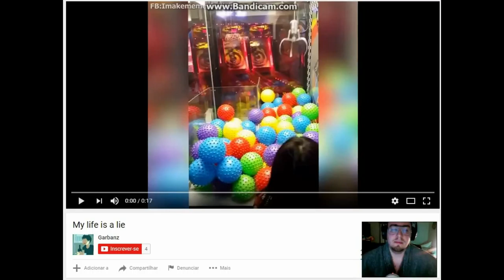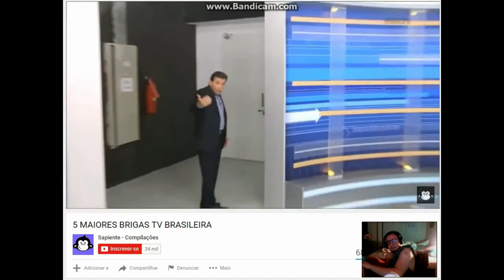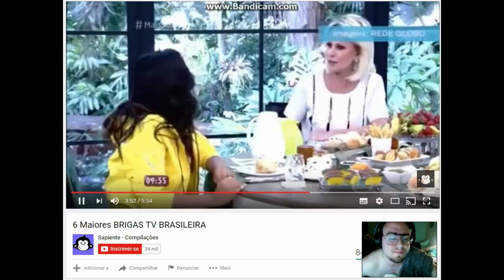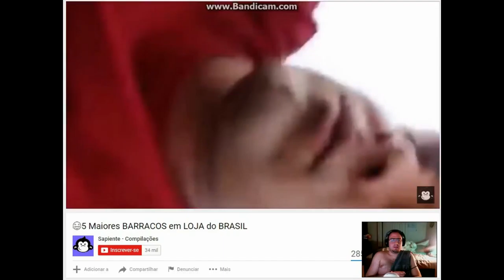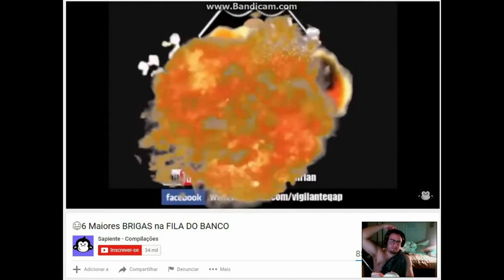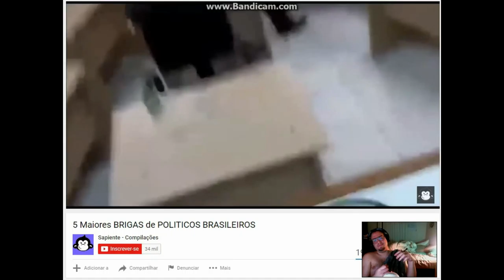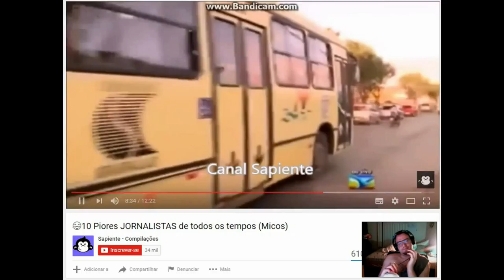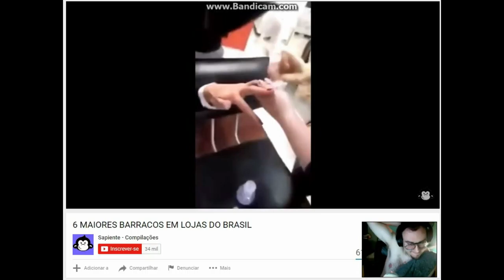Reactions Late Night Reactions